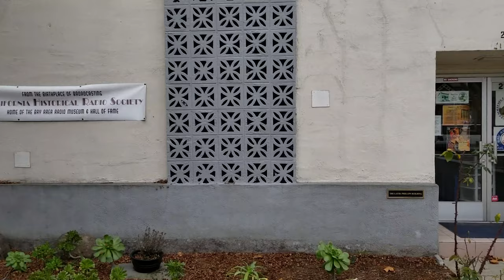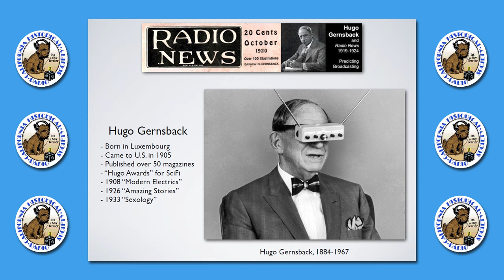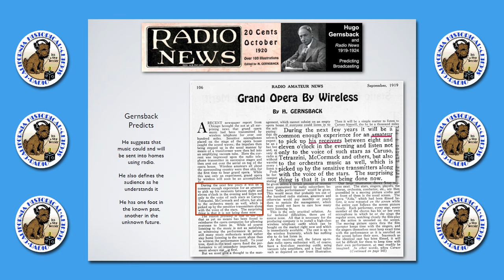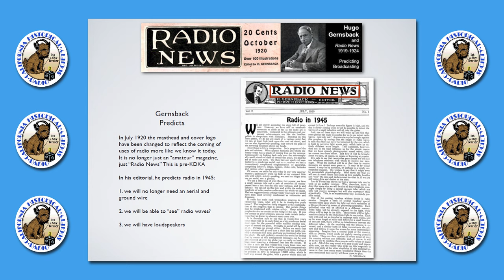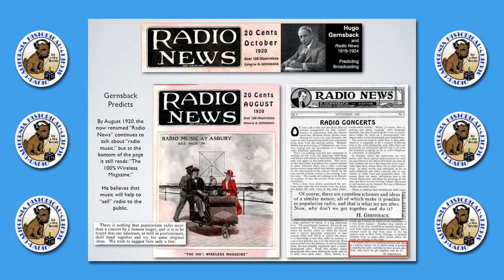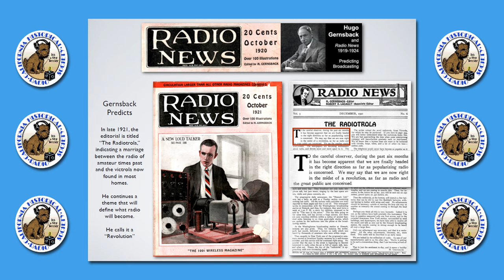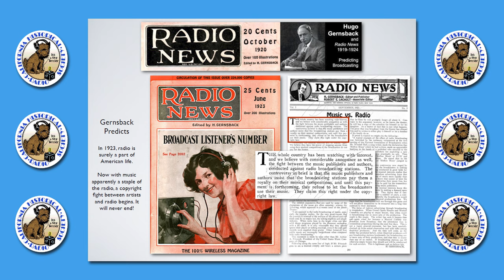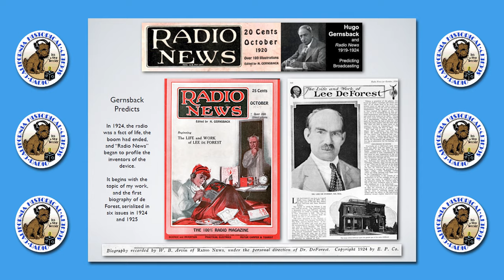CHRS 2018 MIKE ADAMS THE HUGO GERNSBACK STORY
At C.H.R.S.'s Radio Central in Alameda California  during our December holiday social, board member Mike Adams did a 4K presentation on the history of radio publisher Hugo Gernsback in the early 20th century.